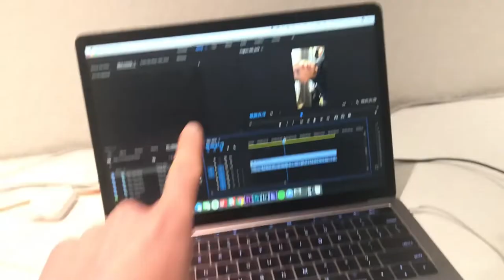36 HOURS OF TRAVEL MADE ME EAT A DONUT | TRAVEL VLOG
36 HOURS OF TRAVEL MADE ME EAT A DONUT | TRAVEL VLOG
new vlog every day. in todays non south africa vlog but more like travel vlog travel back to bremen germany but in order to get to bremen i have to travel for 36 hours! not the most excited about that BUT jay decided to vlog his last few hours in south africa and he actually got to see wild south african penguins! i landed in frankfurt germany where i had to wait 8 hours for jay to arrive and then take a train from frankfurt to bremen. it was a loooong travel day but happy to be home and sleep in my bed. see you in the next vlog. enjoy!